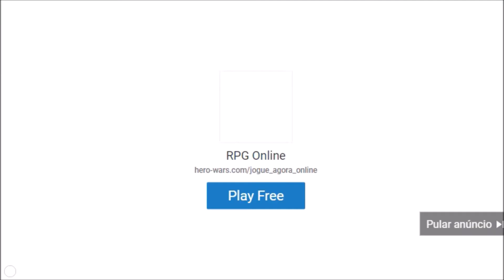RPG Online - Hero Was | #2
01 de novembro de 2020

Passou, mas nós escolhemos as memórias que vão nos acompanhar para sempre!